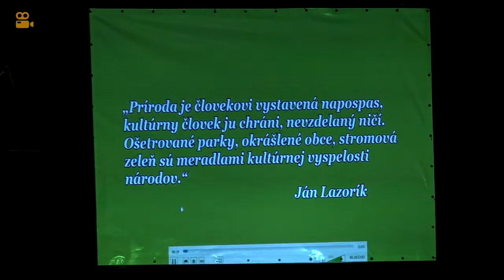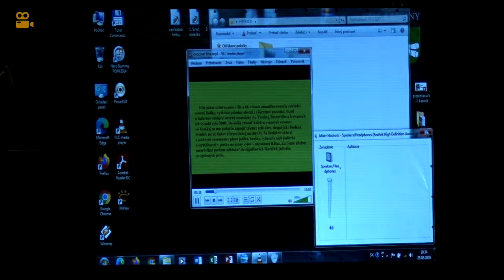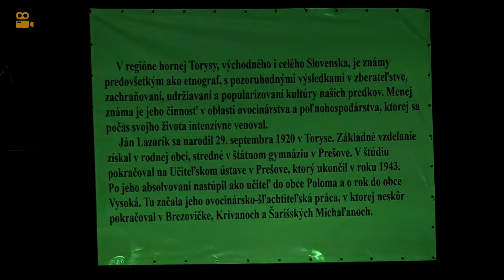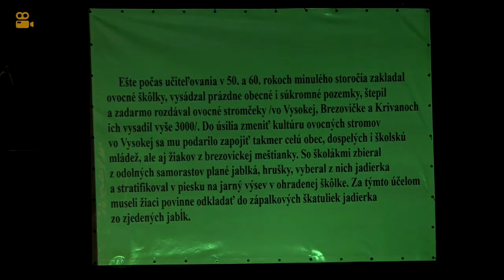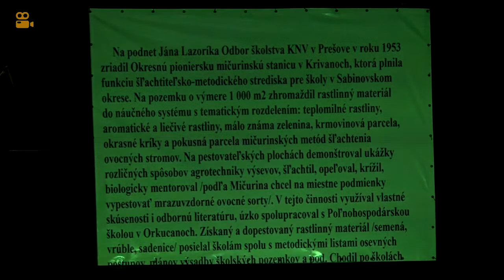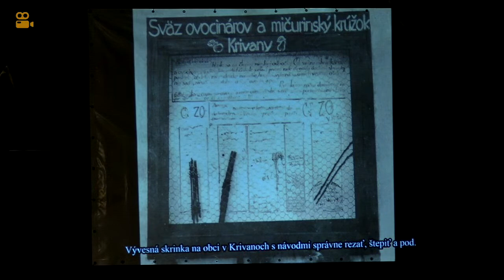XXVII ročník Hornotoryský folklórny festival Jána Lazoríka – Krivany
XXVII ročník Hornotoryský folklórny festival Jána Lazoríka pri príležitosti nedožitej storočnice Jána Lazoríka, ktorý sa konal v obci Krivany, dňa 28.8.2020